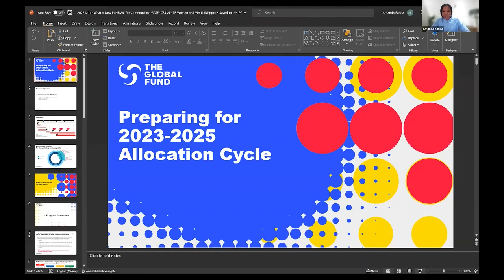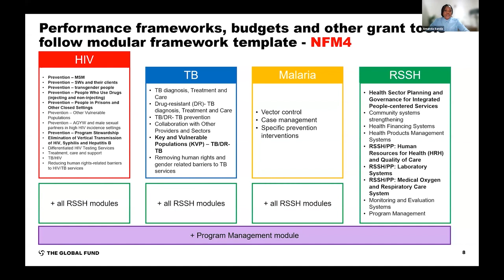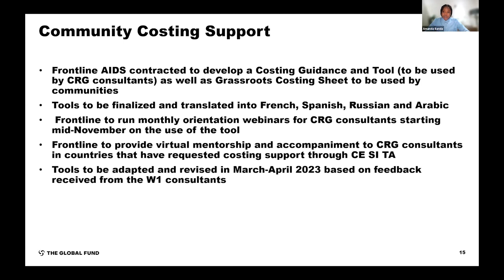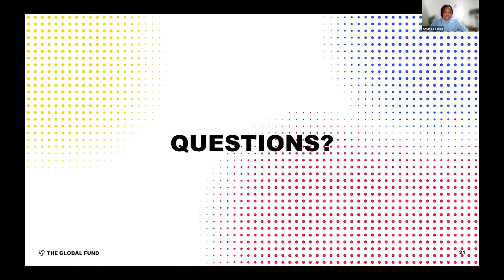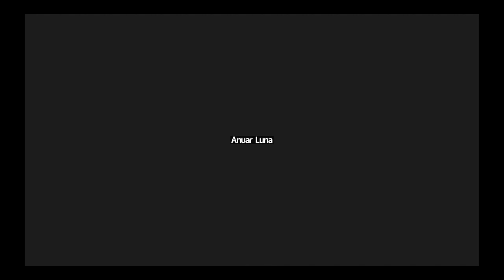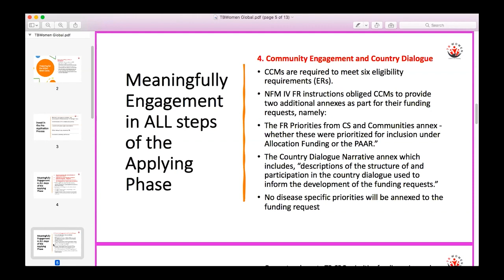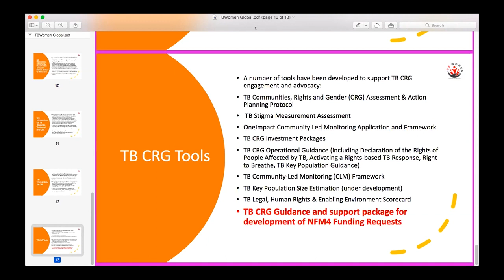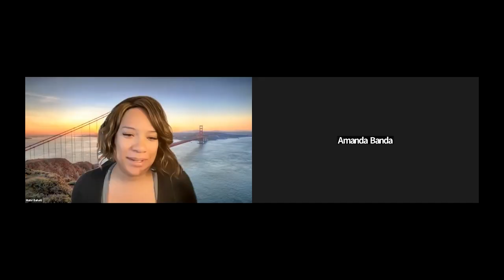Новая модель финансирования Глобального фонда: идеи и возможности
Новая модель финансирования 4, недавно выпущенная Глобальным фондом, представляет собой его самую амбициозную стратегию, направленную на то, чтобы сосредоточить внимание людей и сообществ на достижении цели по искоренению СПИДа, туберкулеза и малярии к 2030 году. Эти изменения откроют важные возможности в предстоящем году для ключевых и уязвимые сообщества для участия в механизмах принятия решений, реализации программ и контроля со стороны сообщества на уровне страны.

На этом вебинаре мы поделимся и обсудим стратегии борьбы с вредными политиками и практиками, создадим новые партнерские отношения между гражданским обществом и сообществами и будем работать над обеспечением справедливости в отношении здоровья, гендерного равенства и прав человека. Присоединяйтесь к нам, чтобы узнать об основных возможностях для участия сообщества, отправных точках и приоритетах в отношении туберкулеза, малярии и ВИЧ.

Совместно с платформой LAC, Гражданским обществом за ликвидацию малярии и TB Women Global